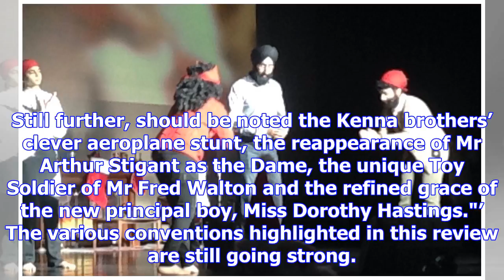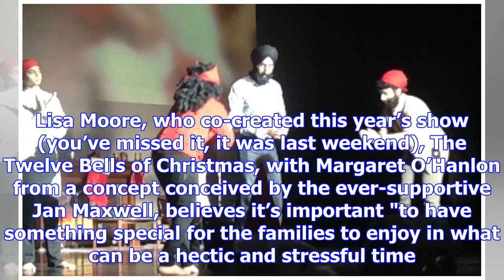Dragged up on stage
Look out behind you, it’s pantomime season, writes Liz Breslin. Pantomime: a weird, unknown and anyw...